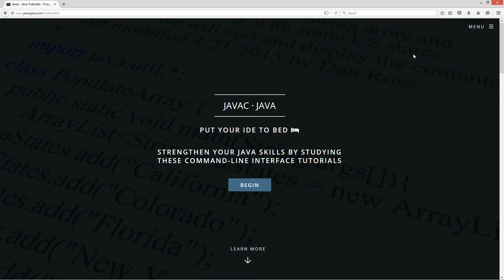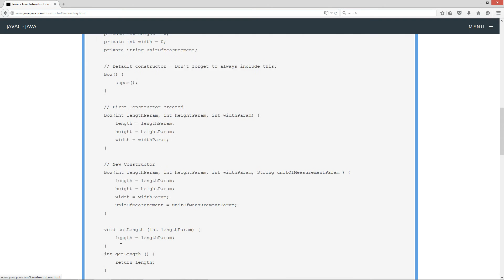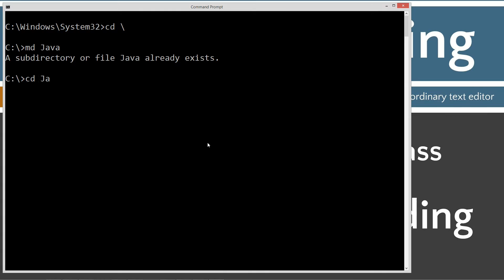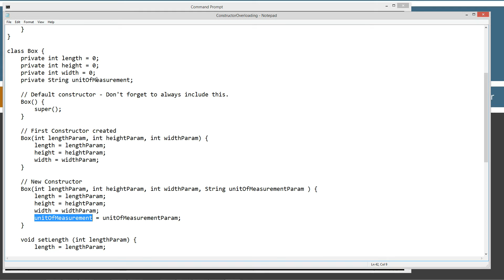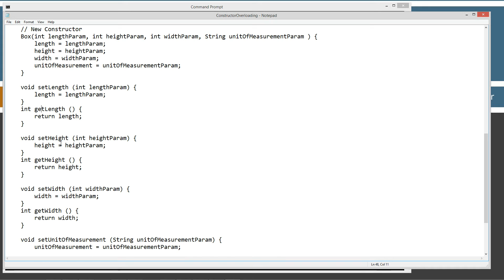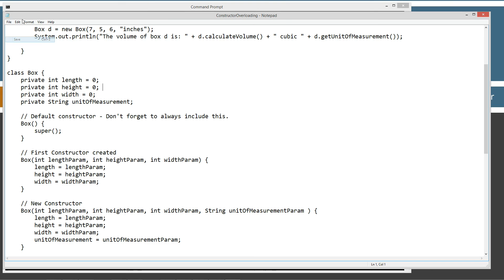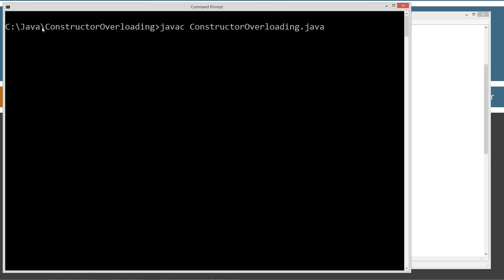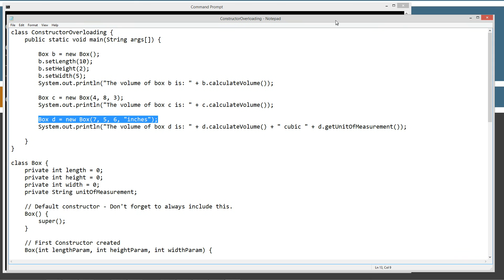Learn Java Programming - Constructor Overloading Tutorial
One of the really cool features of Java is the ability to overload constructors. What is an overloaded constructor? Basically, an overloaded constructor is multiple constructors all with different signatures. The signature consists of the constructor name followed by the parameter list enclosed in parenthesis. In this tutorial I am going to add in a new instance variable to my Box class. This new instance variable will hold a String value that will specify the unit of measurement. This tutorial will build on the Box class from my Constructors Part 4 tutorial.